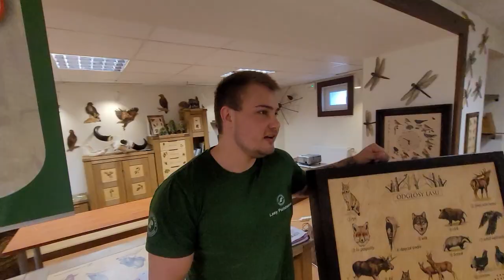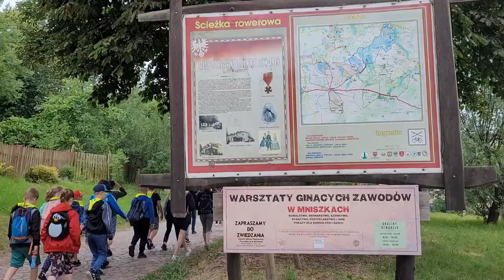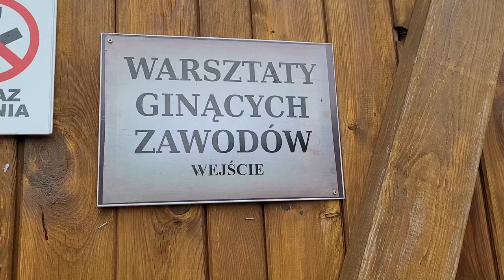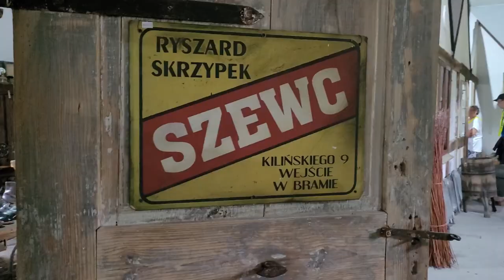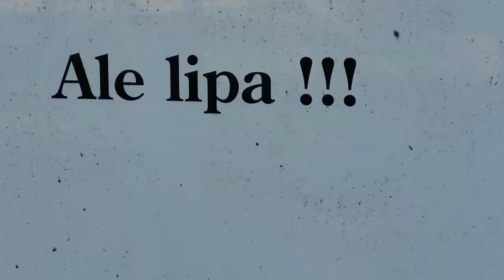Rowerowe Wakacje 2022 z Pro-Eko Cybinka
Widzieliśmy już zdjęcia z jubileuszowej X edycji Rowerowych Wakacji z Pro-Eko Cybinka.
Teraz jest czas na ostatnią łezkę wzruszenia, na myśl, że ten czas minął.

To jest też moment, kiedy należy złożyć podziękowanie dla organizatorów: PRO-EKO Cybińskiego Stowarzyszenia Rozwoju, z Panią Prezes Eugenią Niedźwiedzką na czele, wolontariuszy , wszystkich instytucji, przedsiębiorców i ludzi dobrej woli, którzy przyczynili się do powstania i przeprowadzenia tej niesamowitej inicjatywy na skalę całego kraju! Należy podkreślić, że wypoczynek naszych dzieci o tak szerokim wachlarzu zajęć edukacyjnych w przyjaznej formie oraz sposobu spędzenia aktywnego wypoczynku po tak niskich kosztach nigdy by nie był możliwy bez zaangażowania wymienionych powyżej wszystkich osób!
Dziękuję
Witold Cholewa